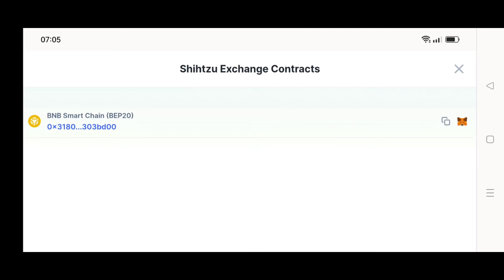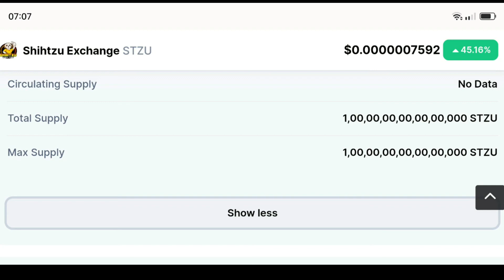shihtzu exchange token,stzu token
MAKE MONEY UNLIMITEDLY ONLINE WHILE YOU SLEEP | SHIHTZU METAVERSE EXCHANGE

Want to know make money unlimitedly online while you sleep or Shihtzu Metaverse exchange. Watch this video till end to know all about it.

For registration click below link

Your Questions, Solved in This Video:

* Make Money Online
* Shihtzu Exchange Token
* Shihtzu Exchange Token Detail Plan In Hindi
* Top meme coins 2022
* shih tzu exchange plan